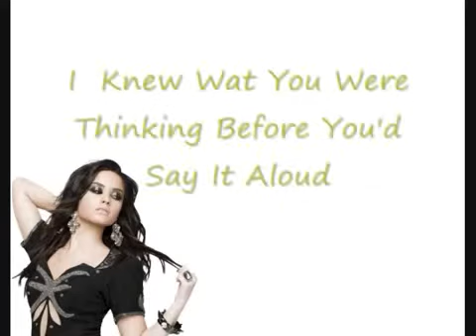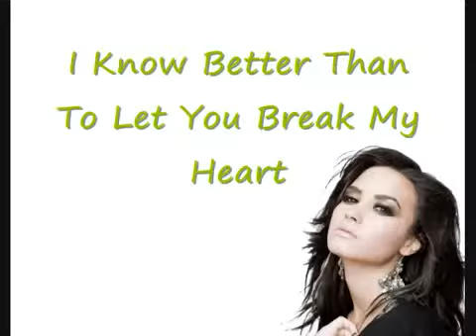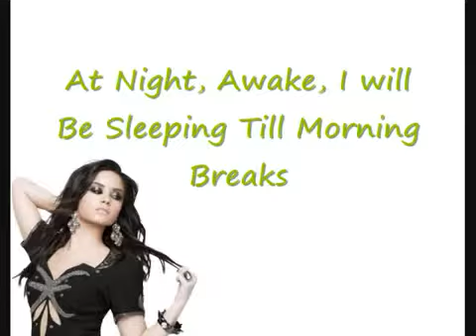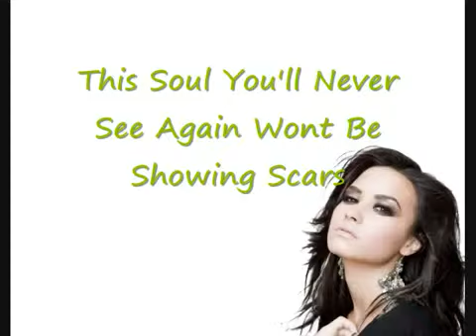Demi Lovato Everytime You Lie Lyrics♪